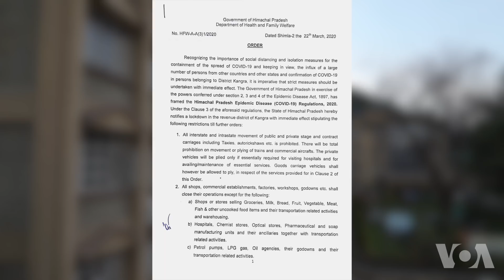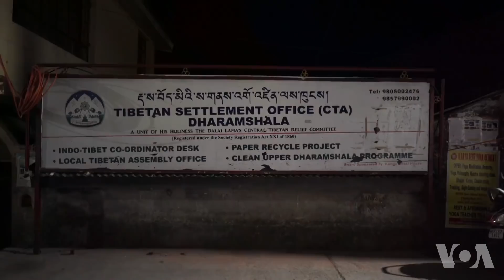Sikyong Press Conference Tibetan Covid-19 Victim སྲིད་སྐྱོང་གི་གསལ་བསྒྲགས་དང་བོད་པ་རྐྱེན་འདས་པ།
སྲིད་སྐྱོང་གི་གསལ་བསྒྲགས་དང་བོད་པ་རྐྱེན་འདས་པ། Sikyong Press Conference Tibetan Covid-19 Victim